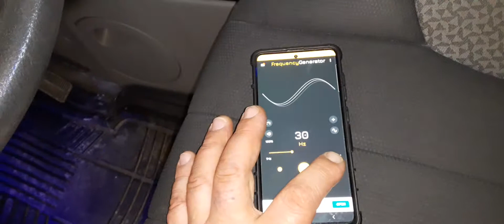Making some adjustments and cleaning up.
Just adjusting some levels on the crossover and cleaning up vehicle.